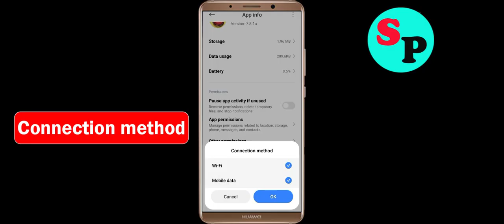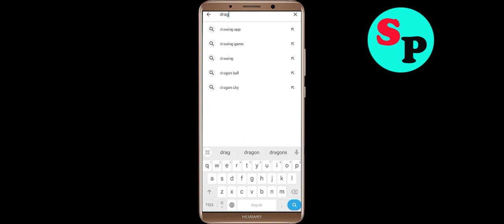Fix Dragon Mania Legends App Keeps Crashing Problem in Android - Dragon Mania Legends Crash Problem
Hello friends, If you are faciing Dragon Mania Legends App Keeps Crashing Problem Solution in android and ios mobile phone then you are at right place. Just follow the step to fix this problem.

Dragon Mania Legends App Keeps Crashing Problem in Android - Fix Dragon Mania Legends Crash Problem solved